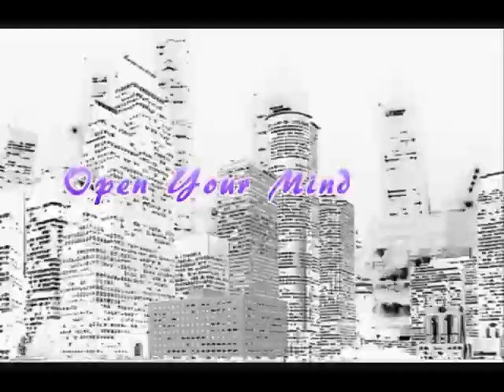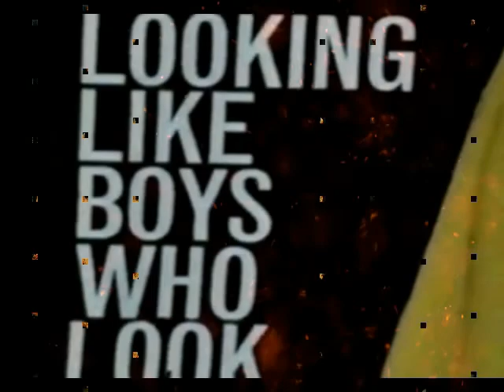Fridayvideo1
New video for Purple Tonic, set to Jimi Hendrix's Voodoo Child. See you at Purple Tonic each and every Friday